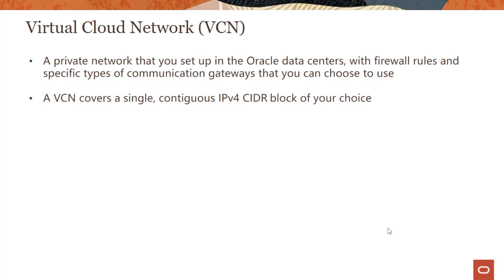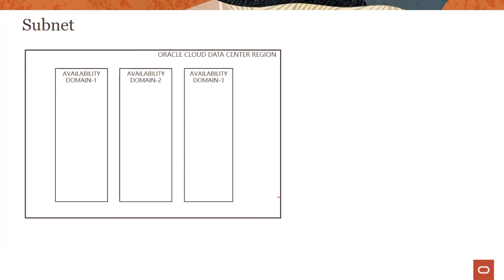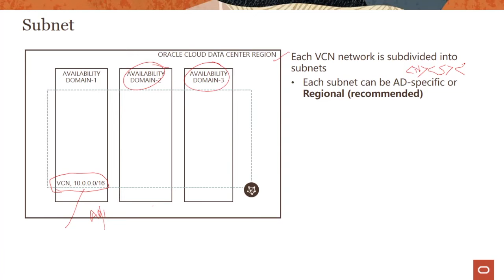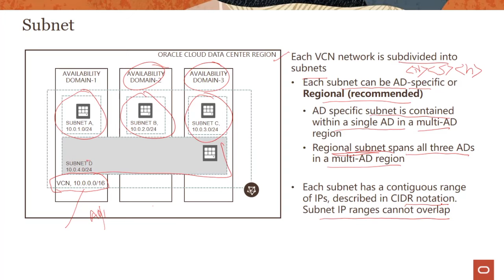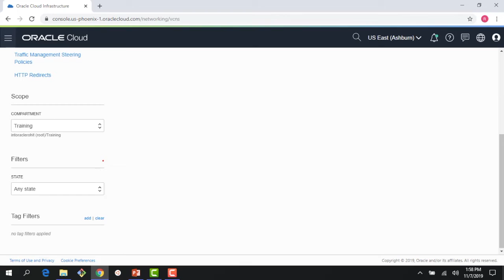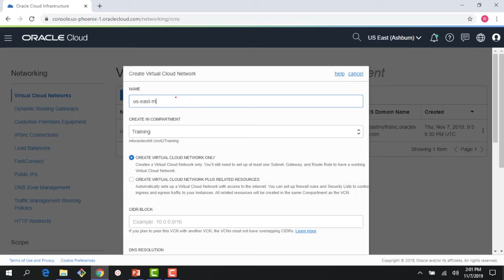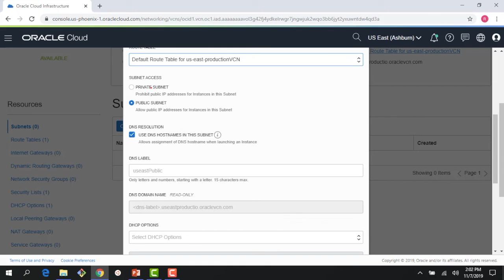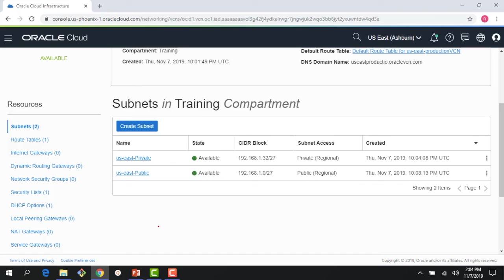Intro VCN_8